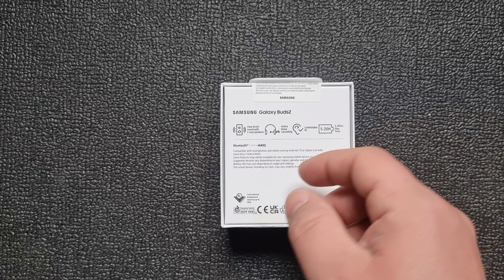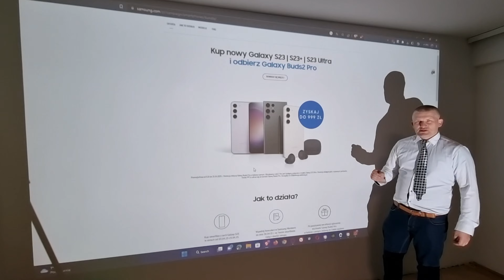Samsung Galaxy Buds 2 Rozpakowanie SM-R177NZKAEUE